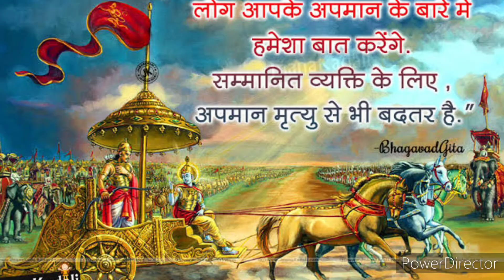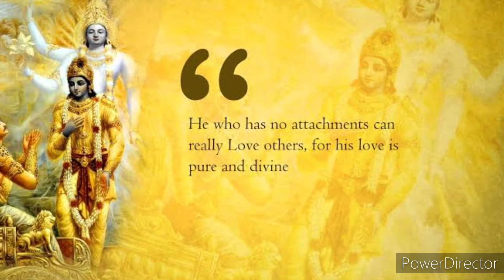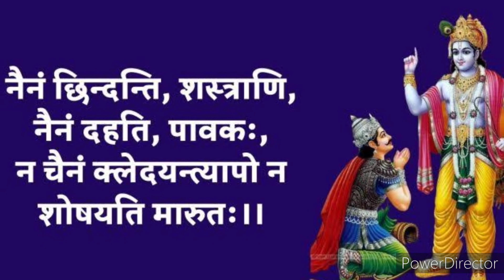🙏SHREE MADBHAGWATGEETA🙏 Episode-3 || BHOOMI